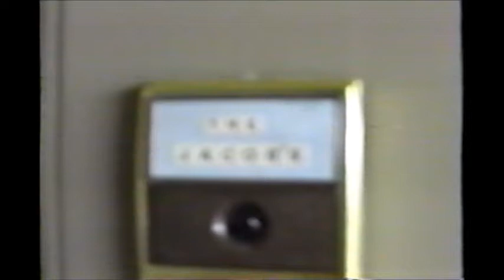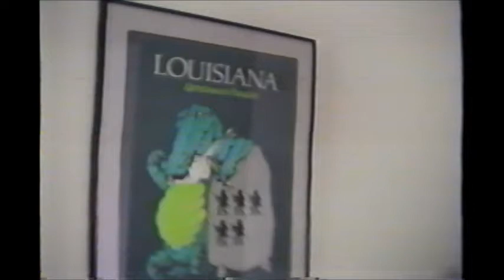tape4mp4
Trip back to Atlanta from Austin --stopping in Shreveport and Bossier and Barbara's apt in Atlanta.